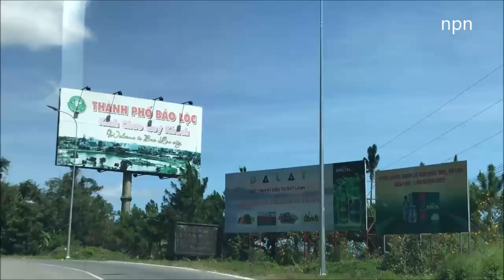Đèo Bảo Lộc - Feb 11th, 2018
Đèo Bảo Lộc nằm trên quốc lộ 20 tình Lâm Đồng, dài 15km với khoảng 107 khúc cua gắt và có độ dốc cao, là đoạn đường đầy thử thách với những ai chưa từng chinh phục cung đường này.